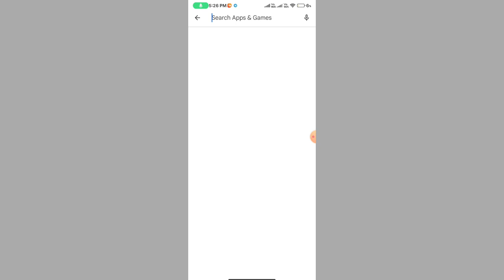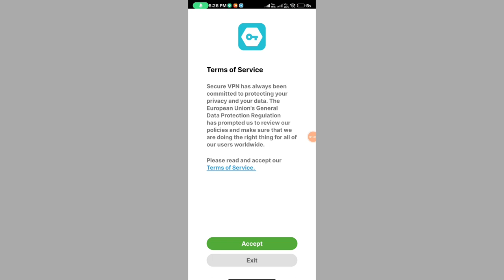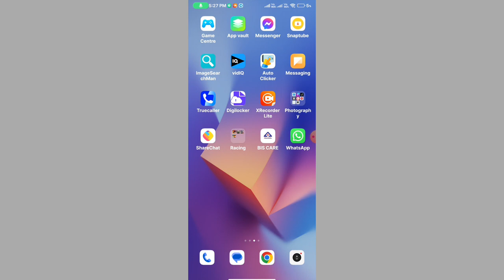Wink request failed problem || wink request failed try again later || wink sign up problem solve